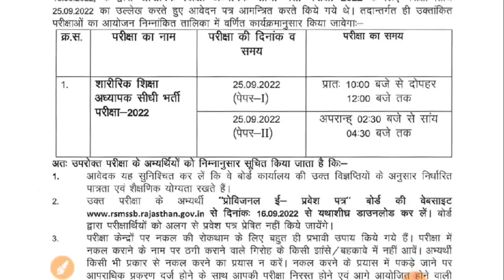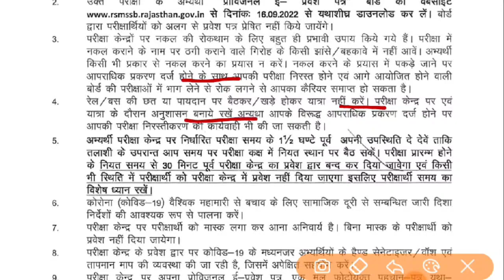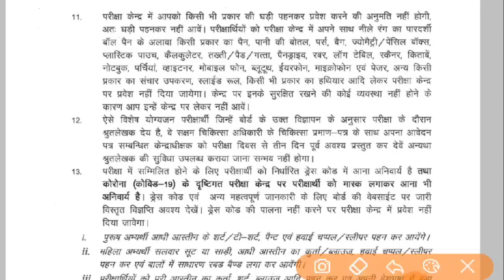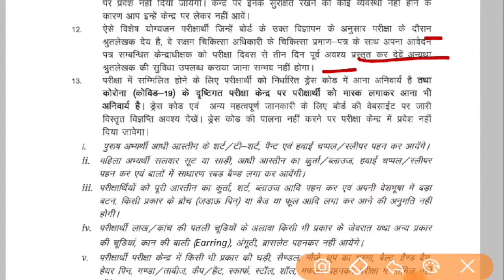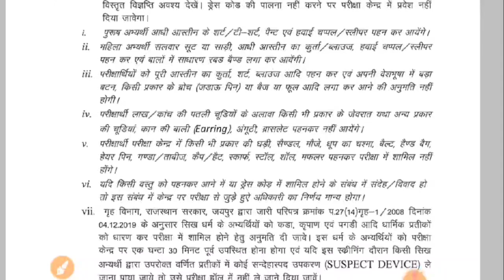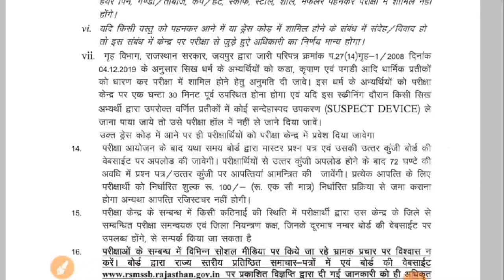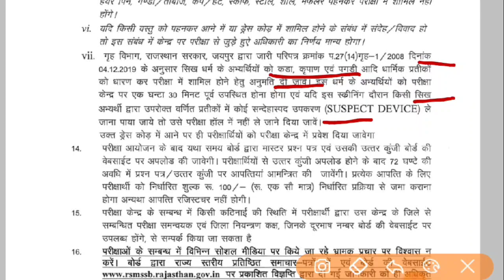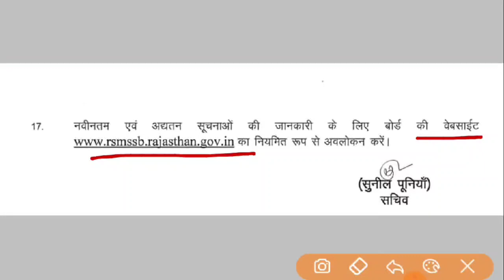PTI 2022 Admit Card | Important Instructions Regarding PTI Exam 2022 | PTI 2022 Latest Updates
PTI 2022 Admit Card | Important Instructions Regarding PTI Exam 2022 | PTI 2022 Latest Updates @UV Competitions

मेरे प्यारे साथियो इस वीडियो के माध्यम से हम राजस्थान कर्मचारी चयन बोर्ड की राजस्थान पीटीआई थर्ड ग्रेड भर्ती 2022 की भर्ती से जुडी सम्पूर्ण जानकारी  जैसे की आयु सीमा, आवेदन शुल्क, शैक्षणिक योग्यता , परीक्षा स्कीम एवं पाठ्यक्रम, एग्जाम डेट, वेतनमान इत्यादि की सभी आवशयक जानकरी साझा करेंगे

अतः आपसे निवेदन हैं कि प्रत्येक वीडियो को पूरा देखें, हमारा उत्साह बढ़ाये।

धन्यवाद

About Me -
Vivek Kumar. B. Tech (Mechanical Engineering), Educator and Mechanical Maintenance Engineer, 5+ Years teaching experience in Colleges and many institutes.

uv competitions
pti 2022 admit
instructions regarding pti exam 2022
pti 2022 latest updates
pti 2022 exam date
rajasthan pti 3rd grade bharti 2022
rsmssb pti exam date 2022
pti exam date
important information regarding pti exam schedule
pti exam schedule
rsmssb latest news
pti latest update pti bharti complete details
राजस्थान पीटीआई थर्ड ग्रेड भर्ती 2022
राजस्थान शारीरिक प्रशिक्षण अनुदेशक ग्रेड थर्ड भर्ती 2022
rajasthan pti bharti 2022rajasthan pti syllabus
rajasthan pti exam
pti bharti latest update

UVCompetitions pti2022admitcard importantinstructionsregardingptiexam2022 pti2022latestupdates pti2022examdate rajasthanpti3rdgradebharti2022 rsmssbptiexamdate2022 ptiexamdate, important information regarding pti exam schedule, pti exam schedule, rsmssb latest news, pti latest update, pti bharti complete details, राजस्थान पीटीआई थर्ड ग्रेड भर्ती 2022, राजस्थान शारीरिक प्रशिक्षण अनुदेशक ग्रेड थर्ड भर्ती 2022, rajasthan pti bharti 2022, rajasthan pti syllabus, rajasthan pti exam date, rajasthan pti bharti latest update, rsmssb pti vacancy